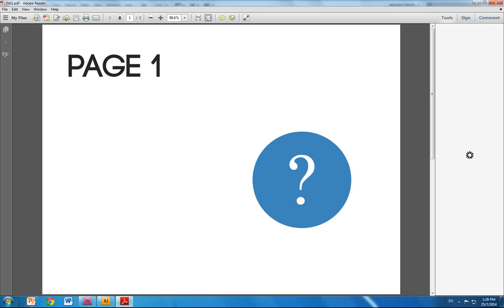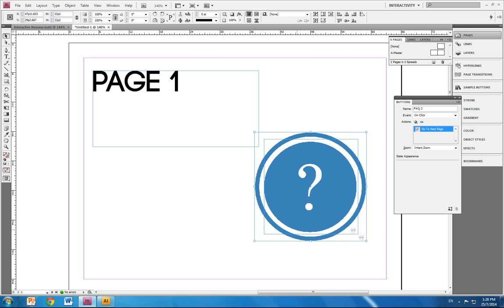Creating rollover button that changes image in PDF (interactive) with text tutorial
Learn how to create a button that changes image when rollover using Adobe Indesign CS4.

Please click on the CC (subtitles) for easy referencing and text tutorial.

Thank you for viewing~ Hope this helps! :)